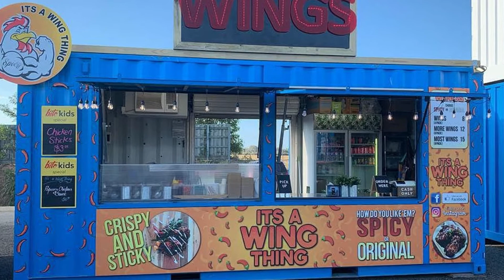JIMNA ROCKS 2021 May 1st May 2nd 22 Acts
Check the website for all the details on Jimna Rocks this May long weekend May 1st/ May 2nd
The May Day Long weekend will come alive in the Somerset region Nth west of Brisbane in the beautiful bush setting at Jimna Base Camp situated just off the Kilcoy highway, One hour 30 min from Brisbane and the Sunshine Coast.
22 acts will converge on Jimna for a weekend of Live music and camping in an outdoor setting celebrating the diversity we have here in our local scene.
Acts will range from Indie and Pop to Blues and Rock and everything in between.
A line up that will showcase some of the best local performers and bands who have taken a hit with covid limiting their options of venues and events to play.
Limited tickets are available to camp on site at Jimna Base Camp.
MMK Music Promotions has gathered together solo artists, duo's and some of the hottest acts in  Sth East Qld. Taking it out of indoor venues to the outdoors after dealing with the devastating effects on the Music industry during 2020 with Covid 19.
This will be a Covid safe event and the local Jimna community will host a two day market on site from 9am - 2pm
Plenty of delicious food options  will be on offer with a variety of food vendors on site.
The event is BYO and the nearest conveniences are 35km away at Kilcoy.
When tickets are exhausted for onsite camping at Jimna Base Camp you can purchase a day pass and take advantage of camping at Peach Tree National Park situated 3.9km from Jimna Base Camp.